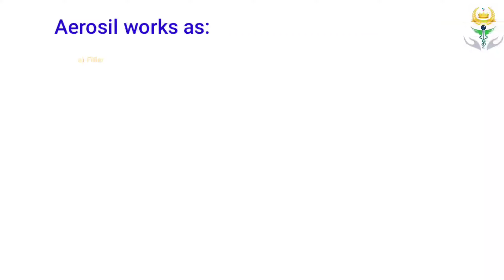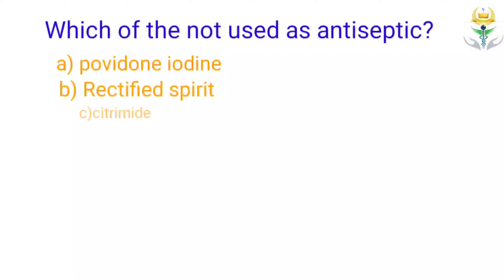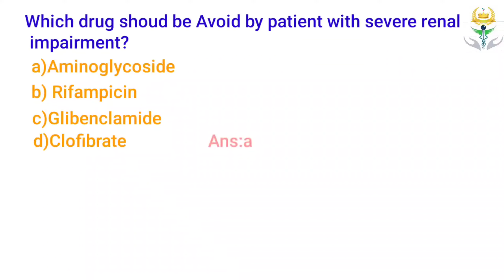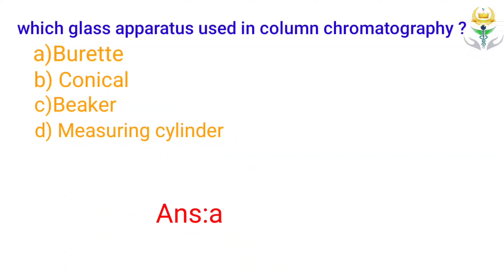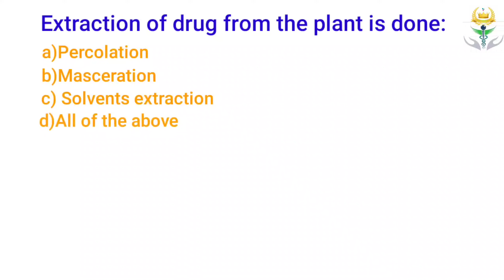5th level pharmacy Lok sewa Aayog important past MCQs with answers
5th level pharmacy Lok sewa examination important past MCQs with answers

this video you will get 5th level Pharmacy loksewa Aayog examination important past MCQs with answers these questions are also help full for Nepal pharmacy Council license examination